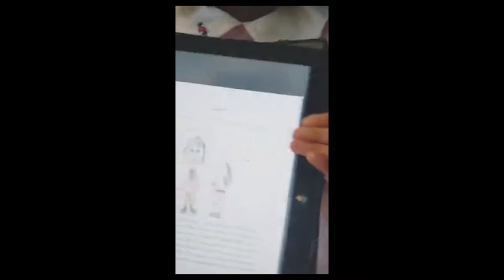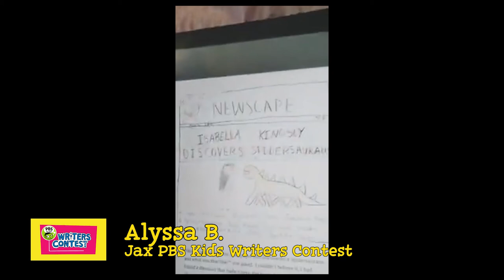Jax PBS Kids Writers Contest - Alyssa B